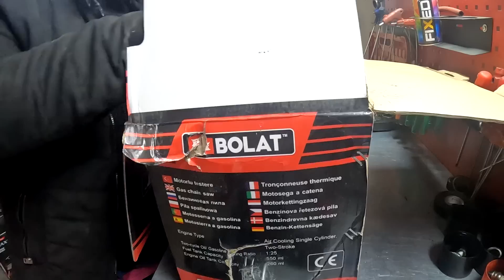Videoları Çok Detaylı Yapıyorsun / Lifti Yerleştirdik / Web Site satışları / Hayvanlar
Merhaba Arkadaşlar video görselde Videoları Çok Detaylı Yapıyorsun / Lifti Yerleştirdik / Web Site satışları / Hayvanlar konularını işledik.